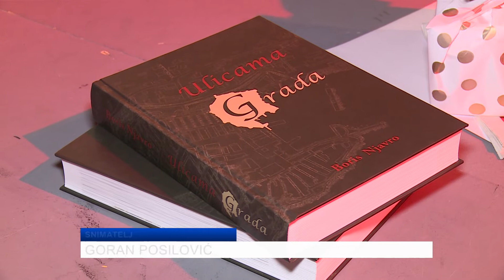Boris Njavro predstavio knjigu "Ulicama grada"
"Ulicama grada" ime je knjige novinara i laureata Borisa Njavra koju je danas predstavio, a u kojoj je nastojao ispričati priče koje čine grad, i daju mu duh. Zapisi o ulicama i stanovnicima povijesne jezgre iz prošlosti i današnjice okupili su veliki broj ljudi.